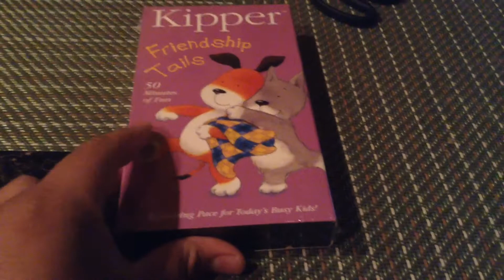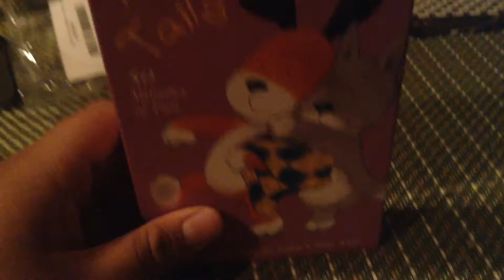VHS Update - 2x08 - 03/10/18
2018 © Copyright Lance Guintu's Productions Pty Limited